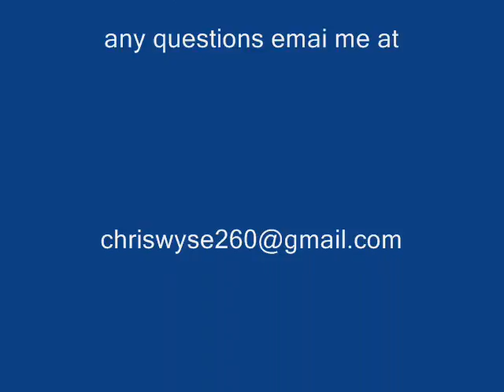runescape wizards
HELP US WIZARDS WE ARE IN DANGER